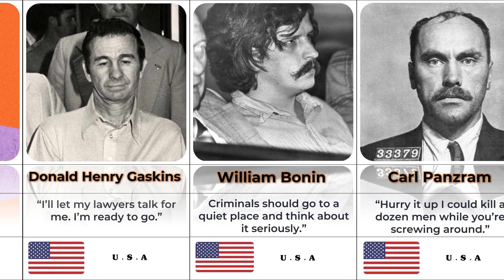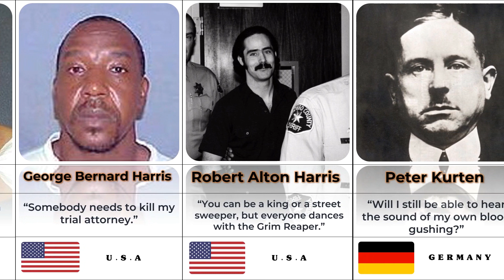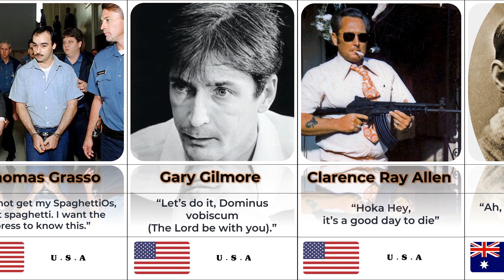The Last Words of Famous Serial Killers On Death Row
Hello Guys!!!
in this video we show you The Last Words of Famous Serial Killers Nn Death Row.
Just watch this video and see what is their last words and comment in below how you think about it!
Warning!
This is a variable list and may change over time.
But now all the information is correct.
Ted Bundy
Albert Fish
H.H Holmes
Jeffrey Dahmer
John Wayne Gacy
James French
Donald Henry Gaskins
William Bonin
Carl Panzram
Rosendo Rodrigues III
Aileen Wuornos
George Engel
John Avalos Alba
George Bernard Harris
Robert Alton Harris
Peter Kurten
Angel Maturino Resendiz
Robert Charles Comer
 Kimberly McCarthy
Thomas Grasso
Gary Gilmore
Clarence Ray Allen
Ned Kelly
Fritz Haarmann